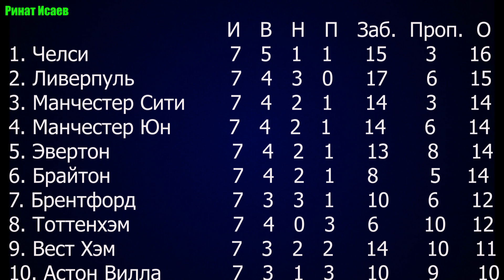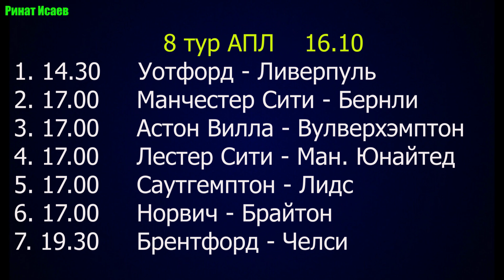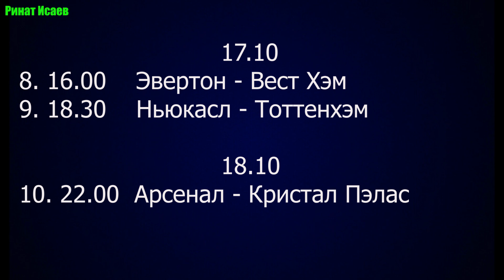Футбол. Англия. Английская премьер-лига 2021-22. 8 тур АПЛ. Таблица, расписание матчей.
Футбол. Английская премьер-лига. Расписание матчей 8 тура АПЛ, турнирная таблица, положение команд перед туром.